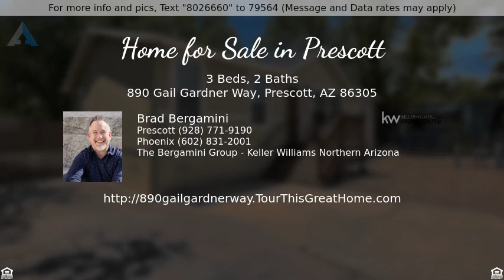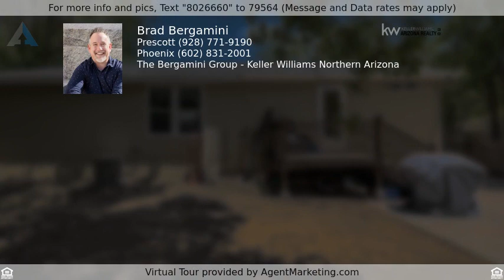Priced at $315,000 - 890 Gail Gardner Way, Prescott, AZ 86305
Home for Sale in Prescott

Discover the charm of this 3 bed, 2 bath mobile home located in the heart of Prescott. Featuring a great room, a cute kitchen with nice cabinets, a walk-in shower in the primary bathroom, and a convenient laundry room. The low-maintenance front and back yards offer plenty of space to relax and enjoy. Experience the best of Prescott living in this delightful mobile home. Schedule a showing today!